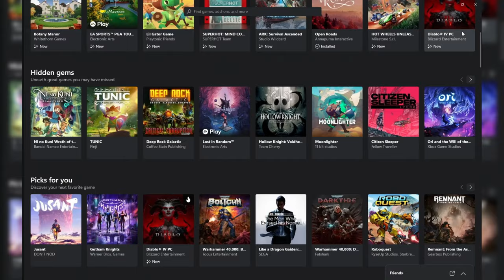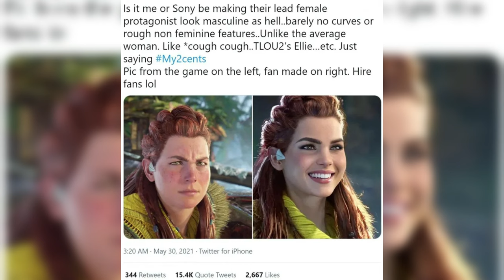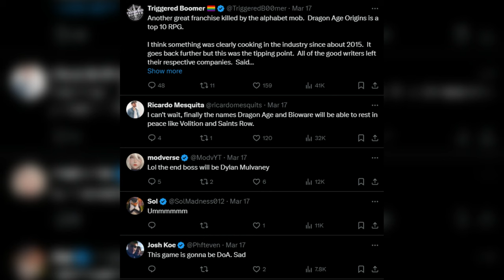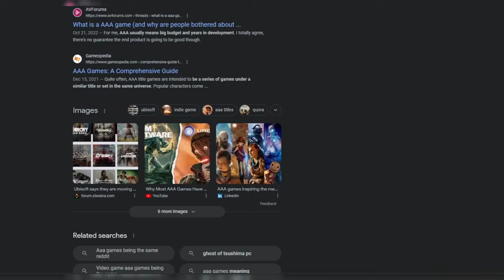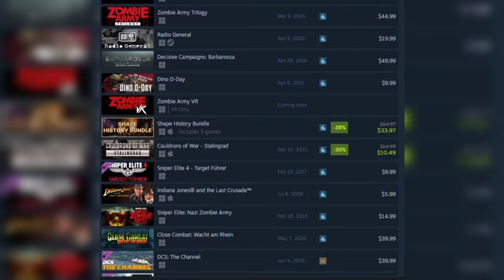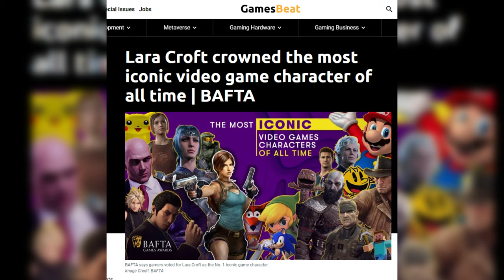Diversity In Gaming Is Actually A Good Thing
When I speak of diversity in gaming, I'm not just talking about different races being seen; there's so much more to it all.